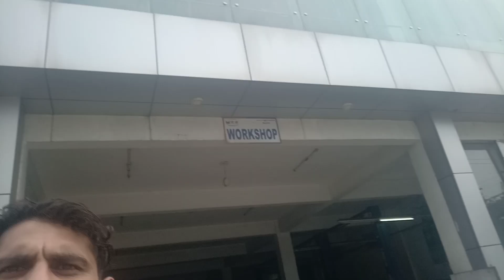gadi kharab ho gai (vlog) Jammu 🙏kishwer